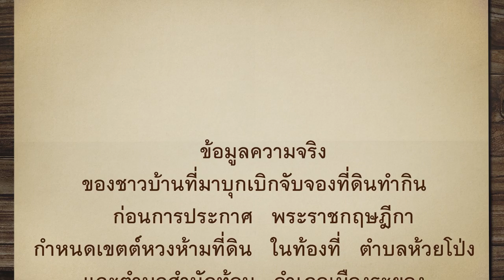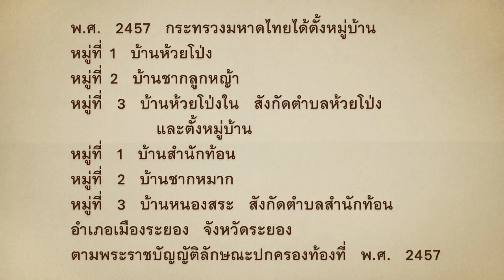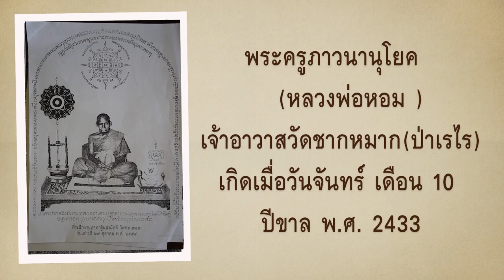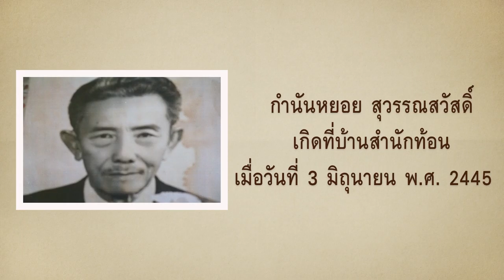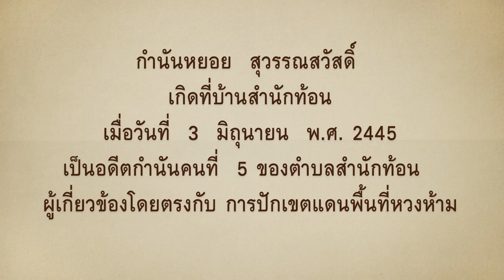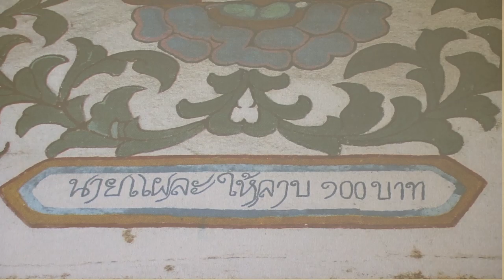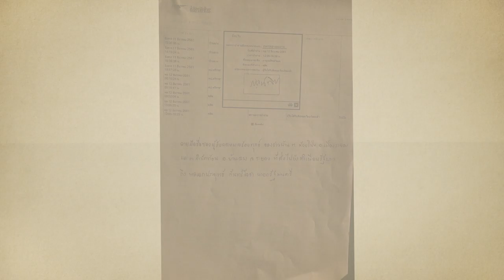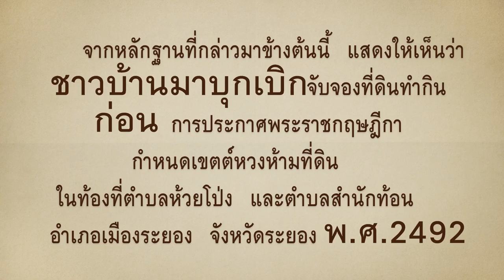ต สำนักกะท้อน EDIT 1